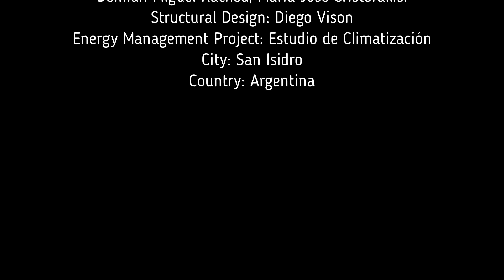Living with Nature | Smart Sustainable House in Argentina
ATO House is a sustainable residence located at the edge of the Bajo de San Isidro Ecological Reserve in Argentina. Designed to integrate with the ecosystem, the home balances cutting-edge green technology with a deep respect for the natural environment.

✨ Highlights:
- Three-layer design: ground-level open spaces, treetop living, rooftop garden.
- Eco-roof planted with native + edible species, fostering biodiversity.
- Innovative structure with hanging slabs and reconfigurable partitions.
- Passive + active systems: geothermal heating, photovoltaic energy, robotic blinds.
- Smart home automation for comfort and efficiency.

This is not just a house, but a living architecture — designed for mutualism between people, wildlife, and nature.

Design Team: Luciano Intile, Enrico Cavaglià, Esteban Basili, Guillermo Mirochnic, Fermin Indavere, Federica Cascino, Demian Miguel Rached, Maria Jose Cristofakis.
Structural Design: Diego Vison
Energy Management Project: Estudio de Climatización
City: San Isidro
Country: Argentina